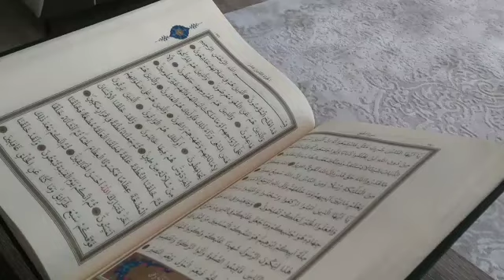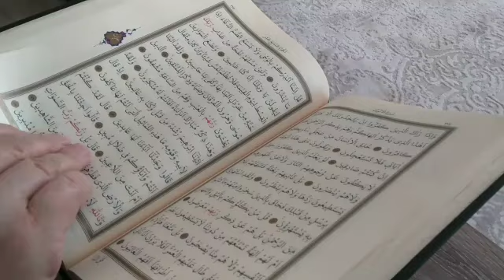surah Yasin ( Yaseen ) surah Yaseen Sharif complete | episode 74 | Quran recitation | Quran tilawat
surah yaseen,